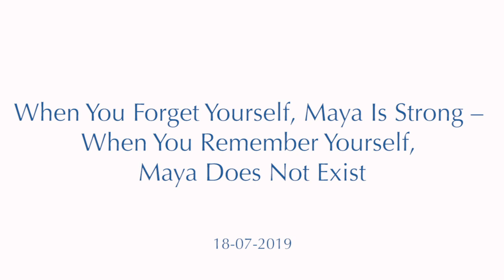When You Forget Yourself, Maya Is Strong – When You Remember Yourself, Maya Does Not Exist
SATSANG OF THE WEEK

“All I am sharing here, I hope that it will be proven in you.”

Moojibaba welcomes newly arrived guests to Monte Sahaja and a profound Satsang unfolds as he speaks about the role and functioning of maya or delusion in the play of awakening.

“Maya comes from God, Grace comes from God, you also come from God — all this is God’s play. You have to be wise to overcome Maya’s voice. When you forget yourself, Maya is strong — when you remember yourself, Maya does not exist.”

Live music before Satsang: "Improvisation on violin" by Igor Malewicz

Live music after Satsang: "From Heaven's All Gracious King" by Shivali, performed by Shivali, Igor Malewicz & Jiří Dosoudil

(Lyrics based upon the poem "It Came Upon a Midnight Clear" by Edmund Sears)

This video is the ‘Satsang of the Week’ for 21 July 2019